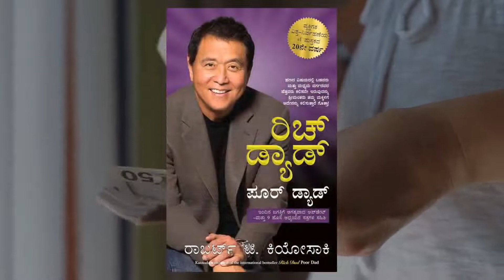Rich dad poor dad || kannada summary || 02 || ಹಣಕಾಸಿನ ಬಗ್ಗೆ ತಿಳಿದುಕೊಳ್ಳಲು ಇದು ಸರಿಯಾದ ಸಮಯ 💵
Rich dad poor dad  || kannada || Part -02 || financial education 💵

Rich dad Poor dad || kannada paper book ||
ಬುಕ್ ಖರೀದಿಸಲು ಈ ಲಿಂಕ್ ಮೇಲೆ ಕ್ಲಿಕ್ ಮಾಡಿ

Time stamp :-

00:00 - Introduction
00:38  - Summary start

Credits :-
 • Author            - Robert t kiyosaki
 • Script writter - MN manasa sanjay
 • Voice artist    - MN manasa sanjay
 • Director         - Shwetha krishnamurthy
 • KUKU FM

• Rich dad poor dad kannada
• financial education
• how to become rich in kannada
• how to become rich kannada
• stock market in kannada
• finance
• business
• money
• investing
• financialfreedom
• investment
• stock market
• stocks
• how to make money in kannada
• make money
• Financial education in kannada
• Financial education kannada
• Rich dad poor dad in kannada
• Rich dad poor dad kannada book
• Rich dad poor dad kannada summary
• Rich dad poor dad kannada videos
• Rich dad poor dad kannada audio
• Rich dad poor dad kannada audiobook